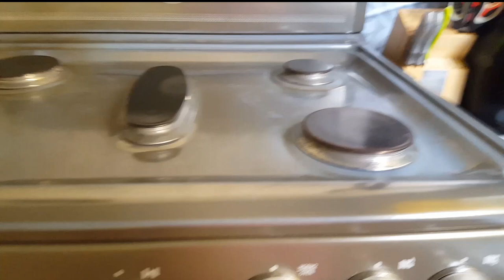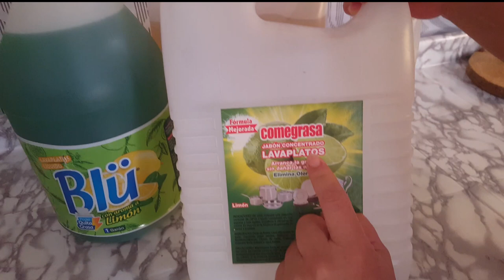Vinieron a limpiar mi jardín/ guardé mis decoraciones.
Chicas, gracias a Dios vinieron a limpiar mi jardín, también les muestro los productos de limpieza que utilizo. En el próximo video decoraremos la cocina, sencilla pero bonita.

Gracias a los que visitan este pequeño canal, con su apoyo podré seguir adelante, falta mucho pero sé que lo lograré

Mi correo para negocios es